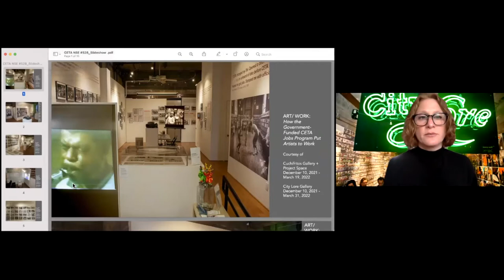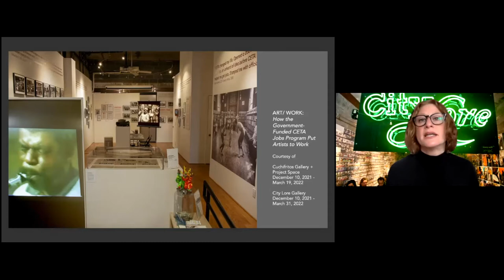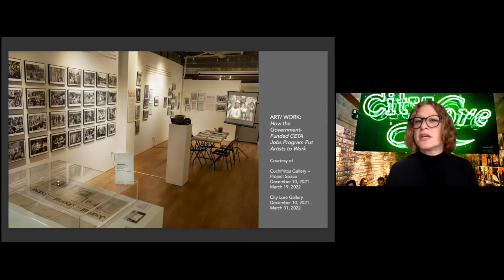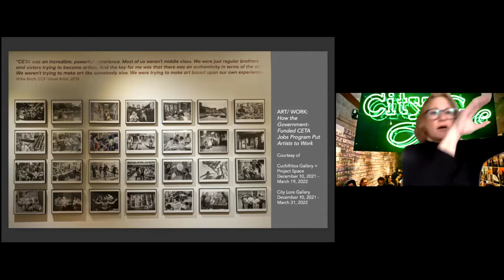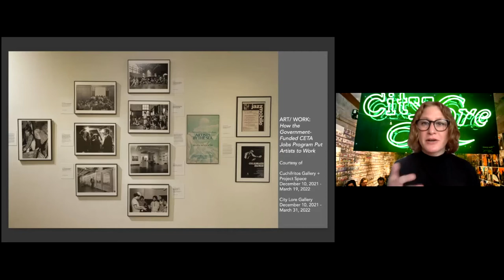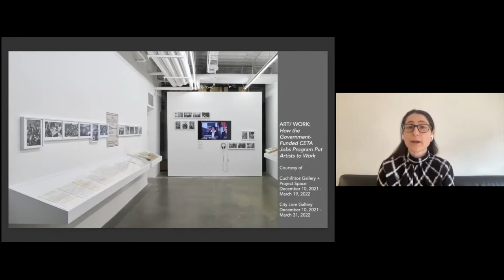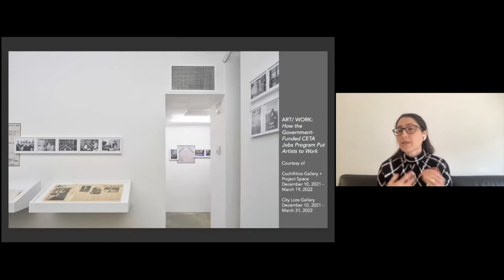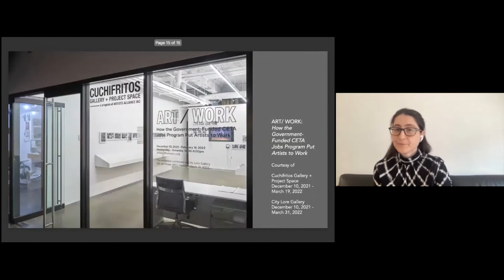Common Ground | ART/WORK: How the Government-Funded CETA Jobs Program Put Artists to Work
Arts advocate Ted Berger, artists Ademola Olugebefola, Joan Snitzer, and Nitza Tufiño, and curators Molly Garfinkel and Jodi Waynberg join poet Bob Holman for a conversation. We conclude with a poetry reading by Holman.

Arts Advocate Ted Berger is Executive Director Emeritus of the New York Foundation for the Arts (NYFA) where he began in 1973 as the country’s first statewide Artists-in-Schools Coordinator, becoming Executive Director in 1980 until retiring in 2005. Ted has helped to create many national and local initiatives, including ArtsConnection, Studio in a School, the NYC CETA Artists Project, the National Campaign for Freedom of Expression, NYCreates, among others. Ted is a Trustee Emeritus of the Joan Mitchell Foundation where he also served as Treasurer and was involved in the development of the Joan Mitchell Center.

Serving as Co-Director of City Lore and the Director of City Lore’s Place Matters program, Molly Garfinkel leads initiatives related to cultural resource management, historic preservation, public history, exhibition curation, public education, and traditional arts presentation. Her research explores Western and non-Western building traditions, theories of cultural landscapes, cultural policy, and histories of urbanism and city planning. Molly has published articles in the University of Oregon’s CultureWork broadside, Voices, The Journal of New York Folklore, University of Pennsylvania’s LA+ Design Journal, and the Journal of American Folklore.

Artist Ademola Olugebefola’s versatility spans theatre scenic design, printmaking, murals, illustrations, and sculpture. An educator, lecturer, businessman, and renowned Harlem cultural activist, Olugebefola has an established legacy as one of the most respected visual arts founding fathers of both the Black Arts Movement and the Afro-Futurism Movement. In the late 1970s, he was a member of the Cultural Council Foundation’s CETA Artists Project.

Artist Nitza Tufiño was born in Mexico City, and upon receiving her BFA in 1970 she decided to settle in Manhattan. In 1973 she created her first public mural for the façade of then community-based El Museo del Barrio. In the early 1980s she returned to school and obtained an M.S. in Urban Affairs from Hunter College with the support of a fellowship from the U.S. Department of Housing and Urban Development (HUD). Tufiño’s commitment to public art led her to be recognized as El Taller Boricua’s first female artist in 1970, and has been involved with El Taller since that time. Nitza is also a proud member of “El Consejo Grafico”, a national coalition of Latino printmaking workshops and individual printmakers.

Artist and professor Joan Snitzer is the Director of the Visual Arts Program in the Department of Art History at Barnard College and has held this position since 2001. Her studio work is focused on painting as a method of visual communication and democratization of social and personal beliefs. She has worked in a number of organizations that provide support for women and underrepresented visual artists.

Jodi Waynberg is the Executive Director of Artists Alliance Inc, a non-profit organization dedicated to supporting the careers of emerging and underrepresented artists and curators through residencies, exhibitions, and commissioned projects. Waynberg has also served as a visiting critic and juror at Residency Unlimited, Wassaic Project, Hunter College MFA Program, AHL Foundation, NARS Foundation, ArtSlant, and Wave Hill Winter Workspace. Waynberg began her career in San Francisco as the Associate Curator at the Contemporary Jewish Museum.

An American poet and poetry activist, Bob Holman is equal parts spoken word performer, professor, impresario, activist, proprietor of the Bowery Poetry Club, filmmaker and host of Language Matters (2015 Documentary of the Year, Berkeley Film Festival), and beyond. From slam to hip-hop, from performance to spoken word, he’s been a central figure in redefining poetry as it exists on, off, and beyond the page. Author of 17 poetry collections, he was described by Henry Louis Gates Jr. in The New Yorker as “the postmodern promoter who has done more to bring poetry to cafes and bars than anyone since Ferlinghetti.” Bob is a contributor of the Brooklyn Rail. His two recent books, The UnSpoken and Life Poem (both YBK/Bowery Books, 2019), were written fifty years apart.